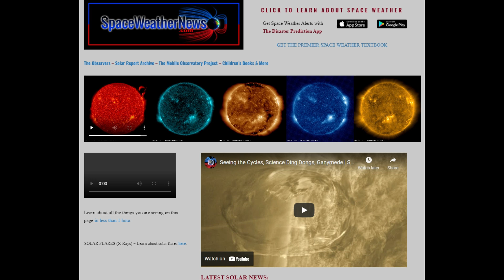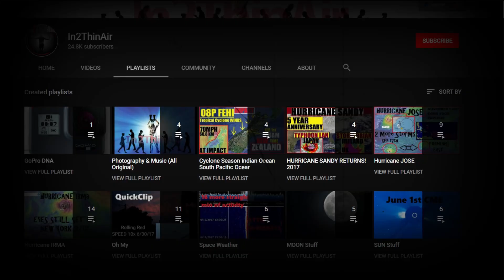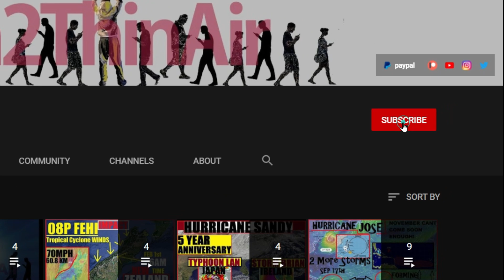WOW! Massive SOLAR FLAIR - CME Releases From Our SUN! SDO 6/9/21